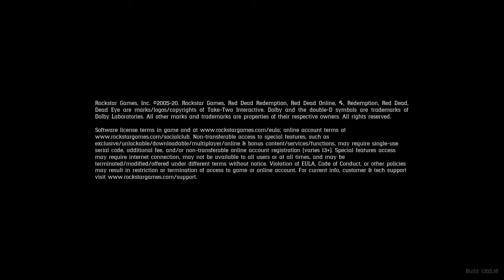Red Dead Redemption 2_20210620205831